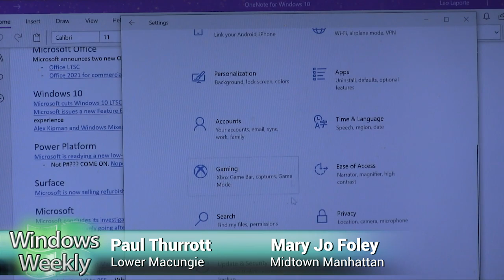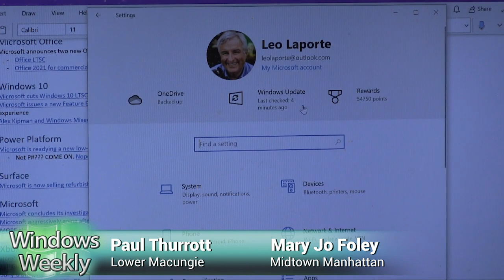Updating Windows 10 - Don't Be a Seeker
On Windows Weekly, Paul Thurrott, Mary Jo Foley, and Leo Laporte discuss Microsoft's new Windows Feature Experience Pack. That leads to a discussion about updating Windows, which ultimately leads to the discovery of a new Settings screen in Windows 10.

Hosts: Leo Laporte, Paul Thurrott, Mary Jo Foley